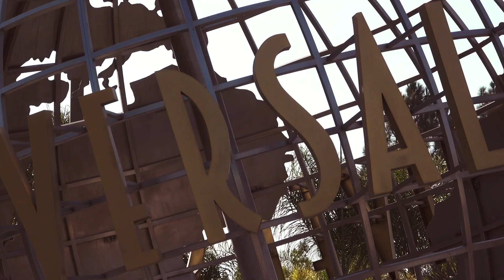"Discover What's Inside Ajani's Patreon Launch"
In this video, we'll be revealing what's inside Ajani's upcoming Patreon launch! Be one of the first to know about new music, tours, and more. Don't miss it!
A Day With Ajani is a vlog series exploring the everyday ups and downs of songwriter and music start-up entrepreneur Ajani Griffith.

Feel free to join my Patreon community. With just $5 a month you can help me make more content, hire people and purchase equipment to get my message out to more creatives like you.